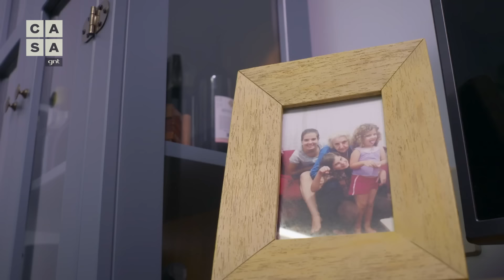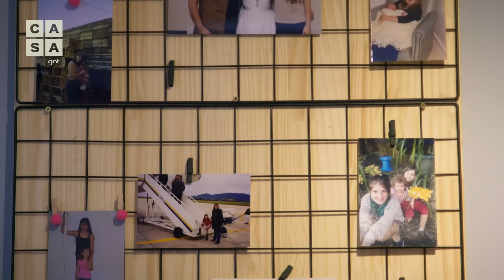REFORMA recupera CASA de mãe e filhas após ANOS ZONEADA | Antes e Depois | Desapegue Se For Capaz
A casa de Eni Mistrello tinha passado por uma sequência de reformas improvisadas à medida que suas filhas nasceram. Após o divórcio e anos de bagunça acumulada, a mãe agora precisa se preparar para a saída de casa da filha mais velha. A apresentadora Sabrina Sato, a arquiteta Gabriela de Matos e a personal organizer Micaela Góes entram em ação neste episódio do 'Desapegue Se For Capaz' para reorganizar a estrutura da casa, reformando a sala, dando privacidade aos quartos, criando o home office e eliminando a bagunça do ateliê da Eni. Vem ver como esta reforma recuperou a casa da mãe e de suas filhas após anos zoneada 😍DesapegueSeForCapazNoGNT

O que achou da transformação? Dá um like nesse vídeo, conta nos comentários o que achou e qual ambiente da casa se tornou o seu predileto ;)